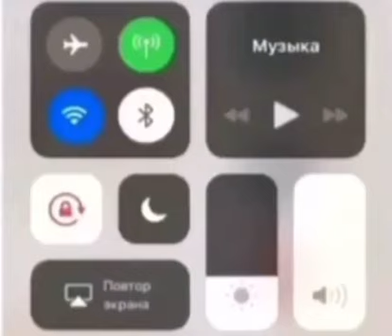Продавец от Бога